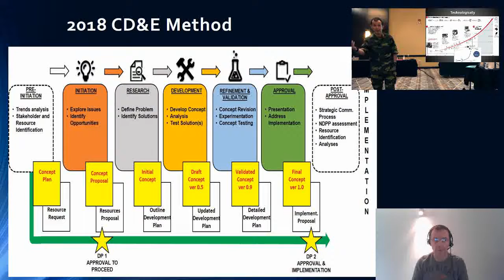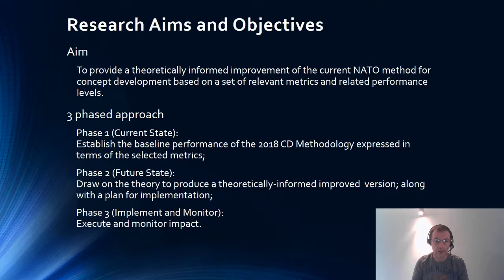ICDE21 booth: A Critical Evaluation of the NATO Concept Development & Experimentation Methodology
Information about my doctorate on a Critical Evaluation of the NATO Concept Development & Experimentation Methodology. This is also a call for support by sharing knowledge and experience, as well as an offer to share my Info.